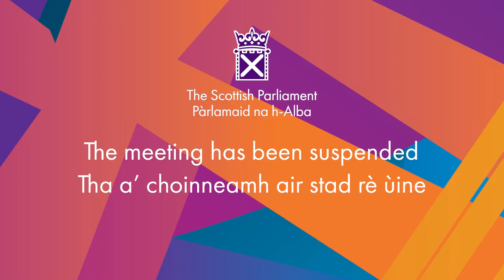Decision Time - 27 September 2022